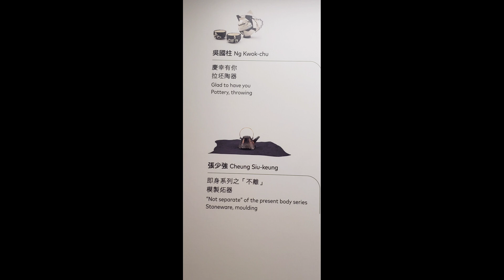Visiting Tea ware Museum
Selected teapots were created by people who had expressed their thoughts or by just their imaginations. Very creative.